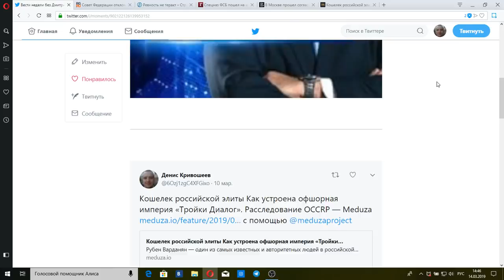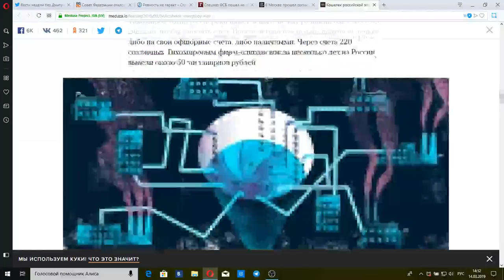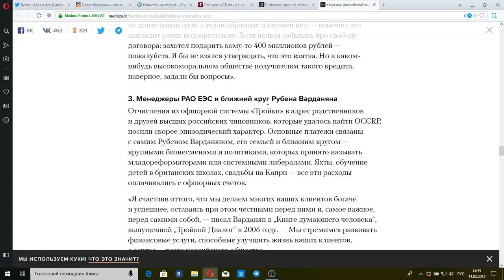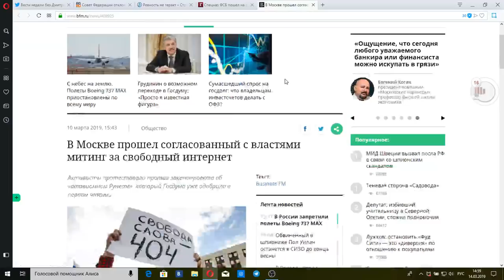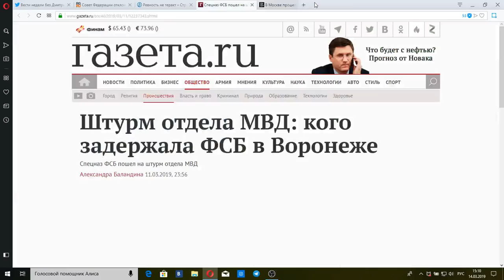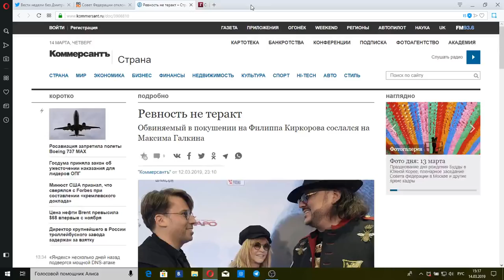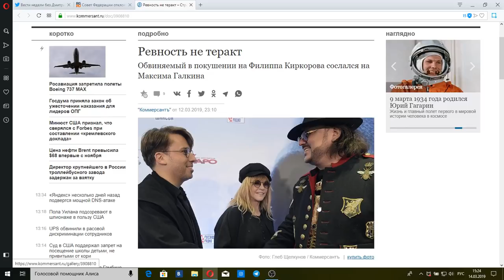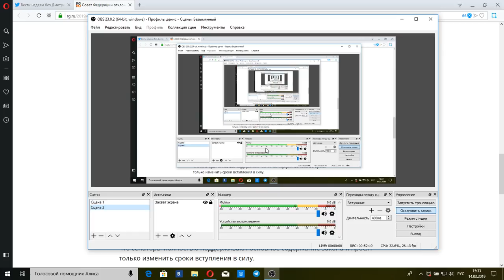Вести в субботу с Сергеем Брилевым(HD) от 16.03.19